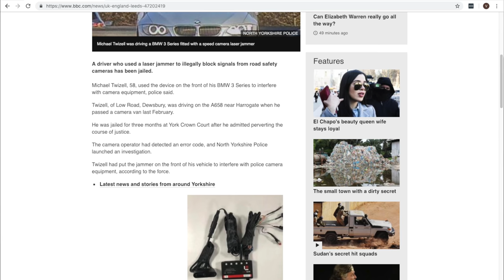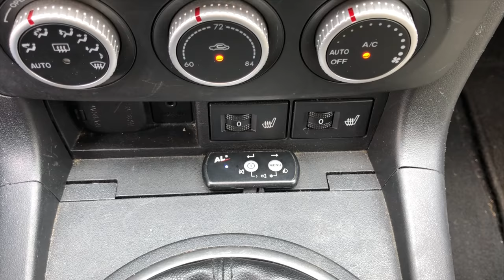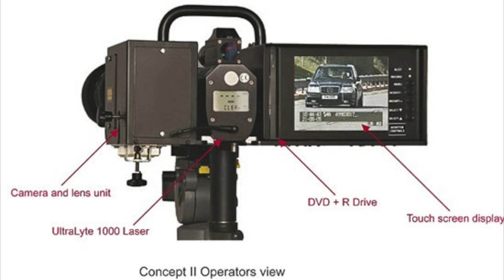British Driver Jailed for Running Laser Jammers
Whether I get paid or not (on some things I don’t), it’s important to me to ensure that I stay objective and unbiased and give you my honest opinion so you can make an educated decision as to what’s best for you. You deserve that and I wouldn’t have it any other way. :)